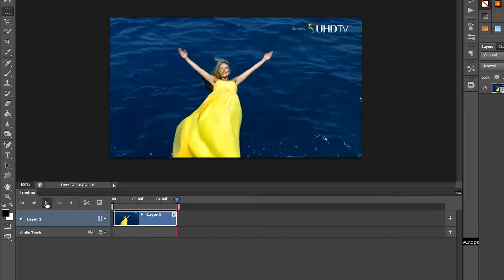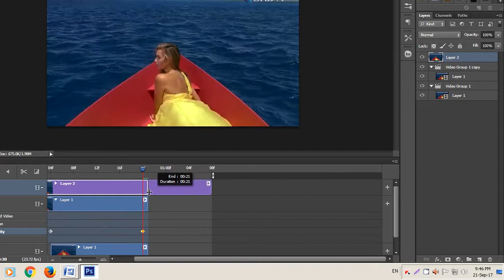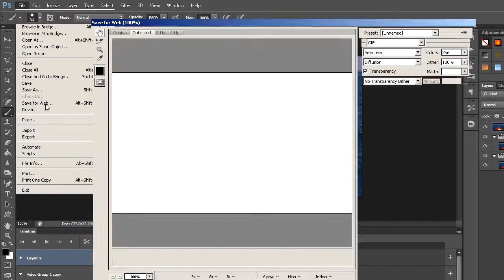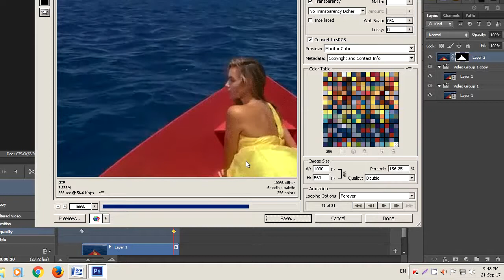How to create a Cinemagraph in Photoshop ( in Tamil )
in this tutorial you will learn how to create a cinema graph using Photoshop - Photoshop tutorial for beginners